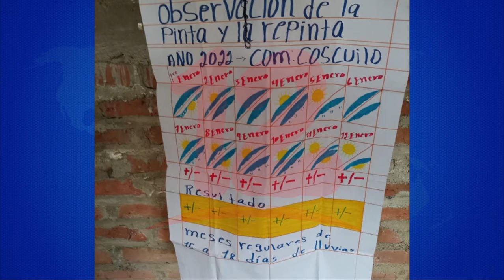Huertos familiares son importantes en la seguridad alimentaria y nutricional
Noticias12Nicaragua Enrique Picado del Movimiento Comunal Nicaragüense destacó la importancia de los Huertos familiares en la Seguridad Alimentaria y Nutricional, así mismo dijo que en algunos departamentos se han instalado pluviómetros.